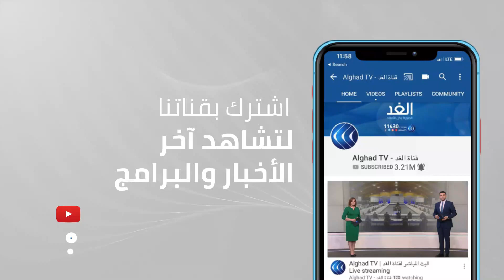آلاف الأفغان ينتظرون أمام مطار كابول.. والبنتاجون: الاستعانة بالطيران المدني للمساعدة في الإجلاء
أعلن البنتاجون الاستعانةَ بسرب من الطيران المدني للمساعدة بـ عمليات_الإجلاء من أفغانستان.
يأتي ذلك بينما حملت حركة طالبان الولايات المتحدة مسئولية الفوضى في مطار كابول. ووصفت الحركة إدارة الفوضى خارج المطار بأنها مهمة معقدة.
تفاصيل أكثر عن الموضوع مع مراسل الغد من كابول عبد الله نادر.